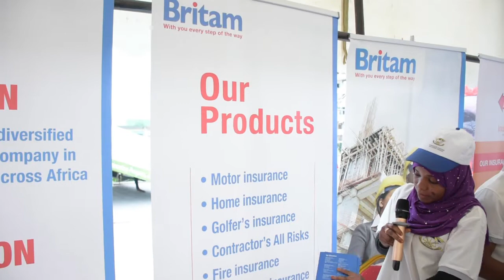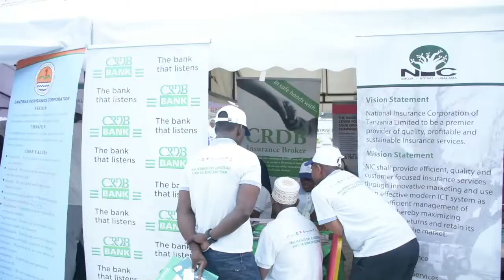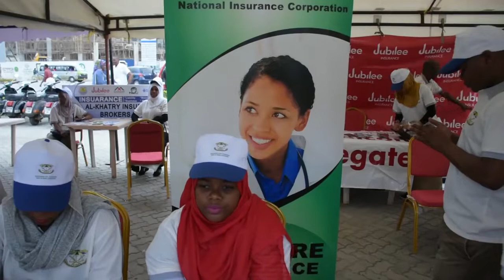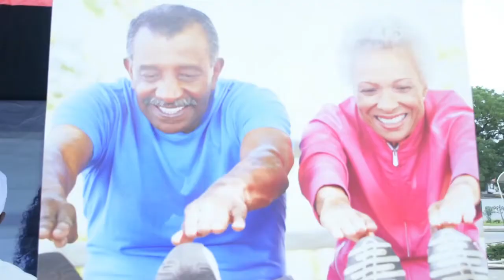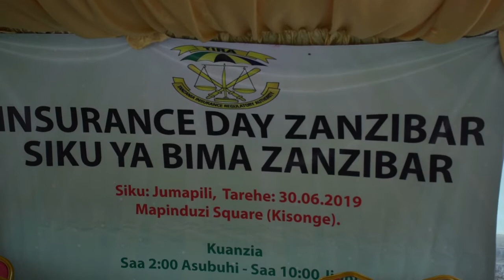KILELE CHA MAADHIMISHO YA BIMA ZANZIBAR 2019